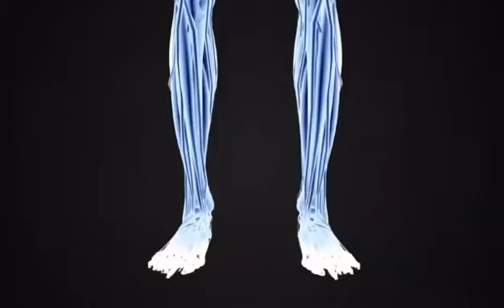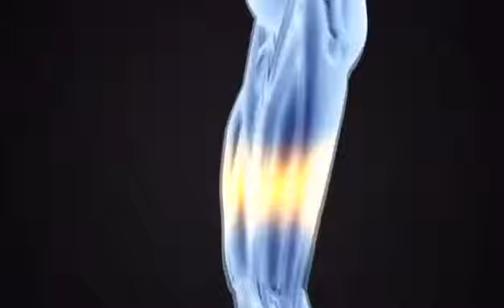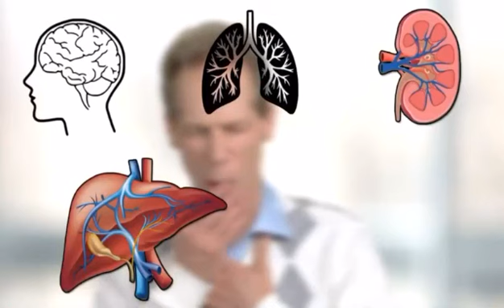Stay away from aluminium foil....